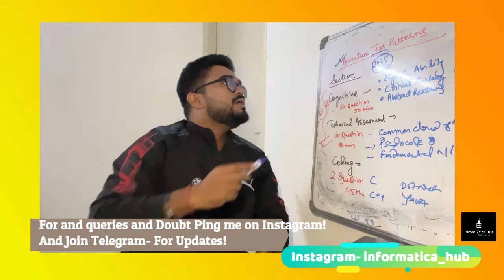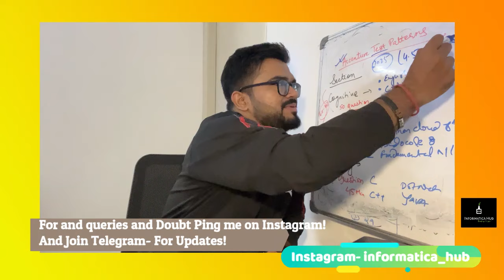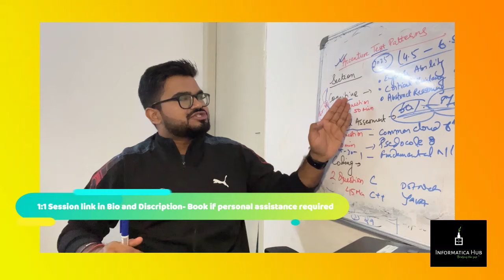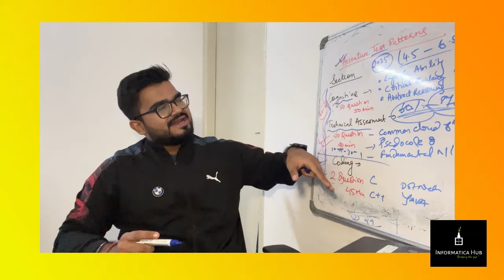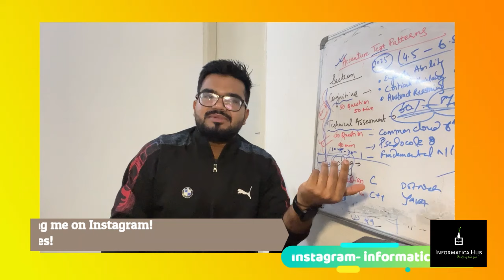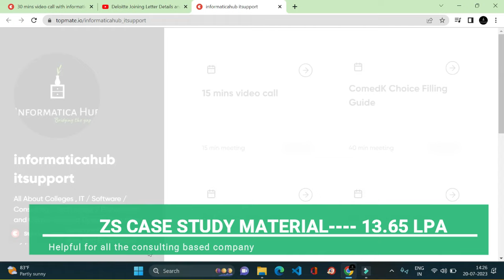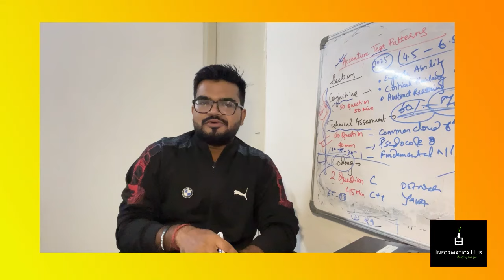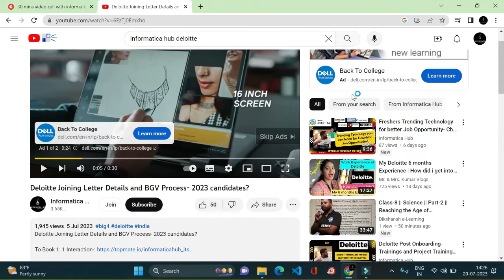Accenture Recruitment 2025 Freshers [4.5 LPA- 6.5 LPA] know how to crack Accenture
Direct Link to Get Case Study just in Rupee - 69/- for you all guys!